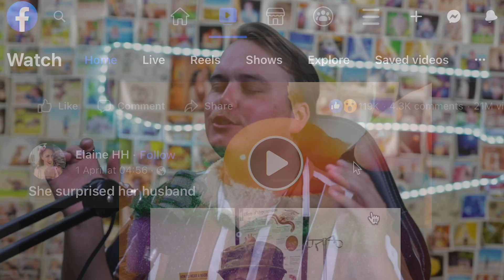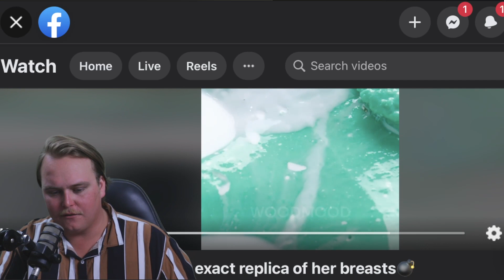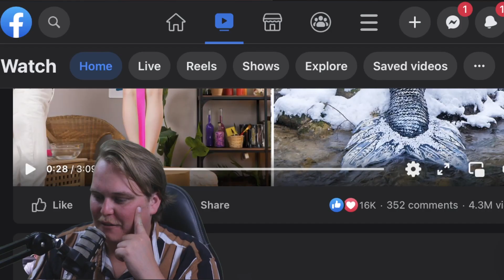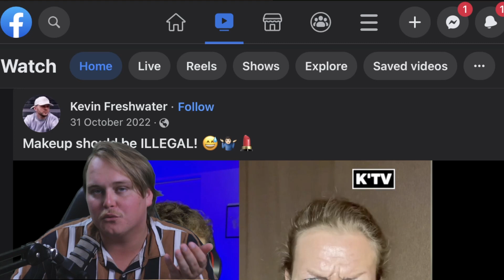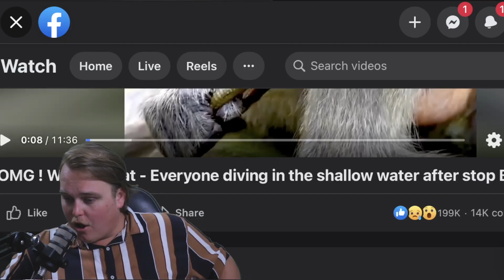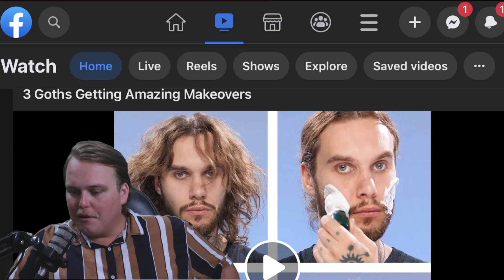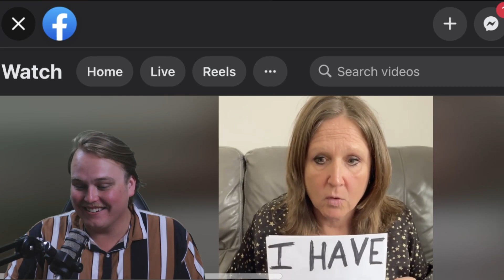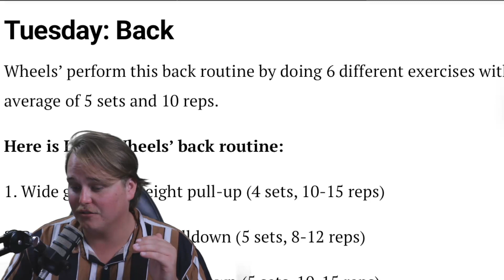Facebook has weird videos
Here we look at facebooks dusty and unused video tab to see what wonders may lie ahead.